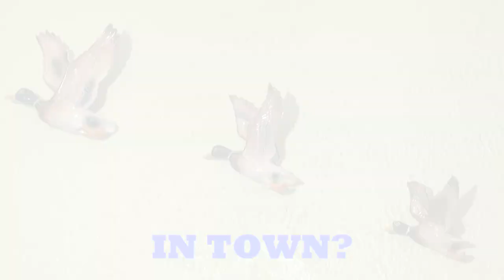THE OLDEST SWINGER IN TOWN. New 1080p HD version.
With apologies to Fred Wedlock!. Jed Deadlock's sixtieth birthday coming of age. Sadly, since posting the original video, Mr. Fred Wedlock, (the original singer of The oldest swinger in town), has died at the age of 67, on the 4th of March 2010. Fred's brand of Folk Music/Comedy will be missed.
SEE MORE JED DEADLOCK CLASSICS!!
MP3 DOWNLOADS, JED DEADLOCK AT MP3 ROCKET.
Jed Deadlock Honiley Church-Make me a channel of your peace,
Jed Deadlock Pretty Woman,
Jed Deadlock Green Green Grass of Home,
Jed Deadlock Oldest Swinger in Town.